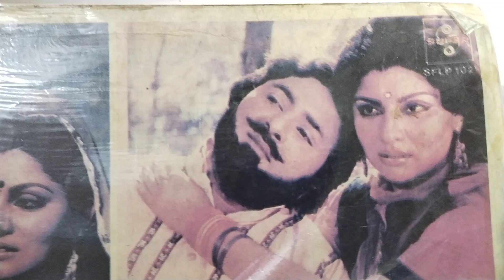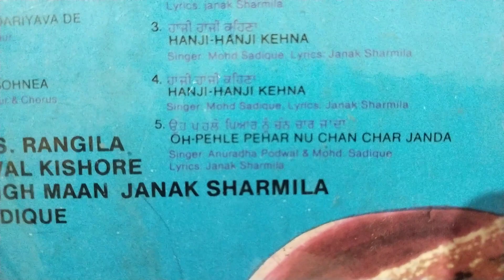ਬਾਤ ੲਿਸਕ ਦੀ. ਮੁਹੰਮਦ ਸਦੀਕ ਤੇ ਅਨੁਰਾਧਾ ਪੋਟਵਾਲ ਸੰਗੀਤ ਮੁਹੰਮਦ ਸਦੀਕ. ਫਿਲਮ ਗੁਡੋ